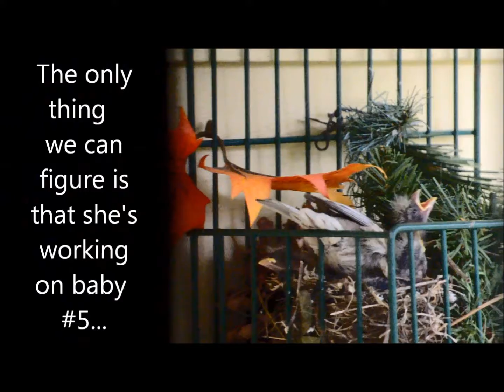Nestwatch - House Finches feed their babies Part II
Continued footage of nestling finches (and parents) as they grow up. Hopefully, when the time comes, I'll catch some footage of one of them making their grand escape.